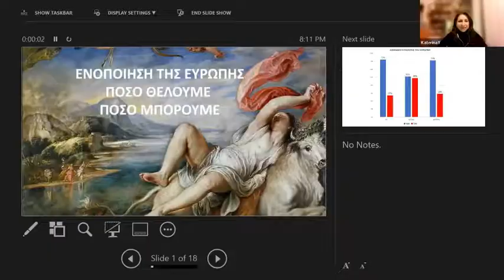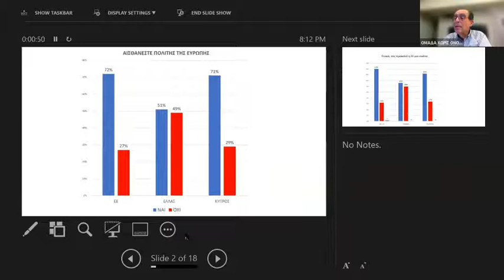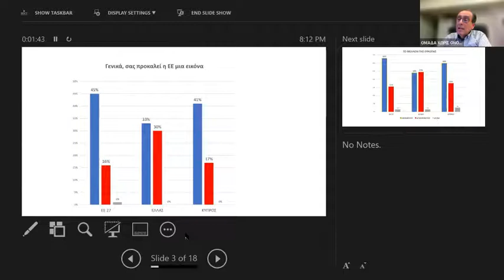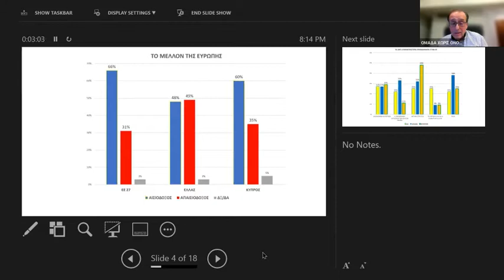3 ΕΥΡΩΒΑΡΟΜΕΤΡΟ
ΠΑΡΟΥΣΙΑΣΗ ΜΕΡΙΚΩΝ ΕΥΡΗΜΑΤΩΝ ΑΠΟ ΤΟ ΤΕΛΕΥΤΑΙΟ ΕΥΡΩΒΑΡΟΜΕΤΡΟ ΑΠΟ ΤΟΝ ΠΑΠΑΚΩΣΤΑ